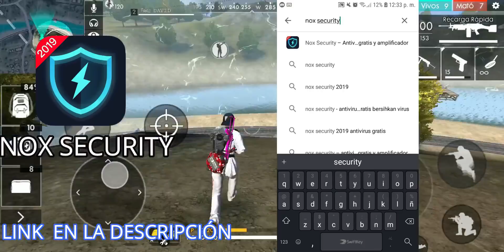Lo que debes SABER para LEVANTAR MIRA + PARTIDA COMPLETA // FREE FIRE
Preguntas Frecuentes:

¿Con que Aplicacion Grabas?
DU Recorder Y Mobizen

¿Puedo reaccionar a tus videos?
Claro no hay ningun problema =)

¿Usas Defecto O Preciso en mira?
Defecto, el preciso en mira solamente lo uso en solitario.

¿De que region sos?
EE.UU

Mexico

¿Con Cuantos Dedos Juegas?
2